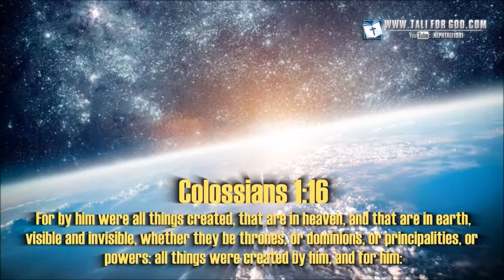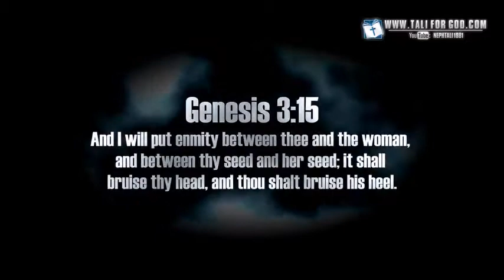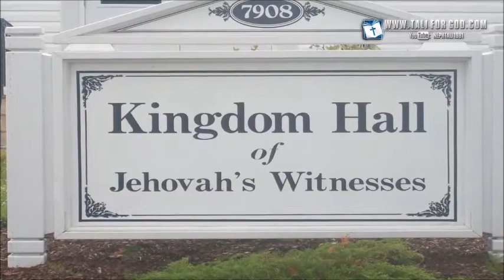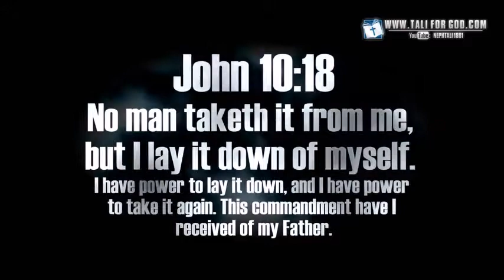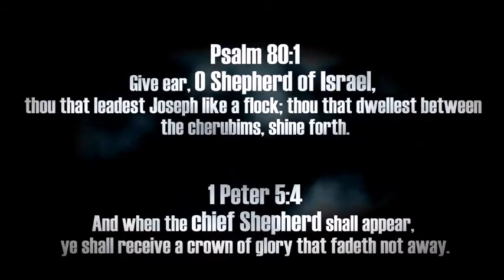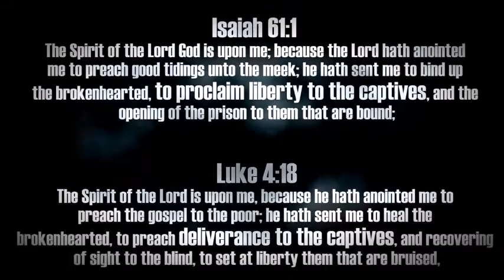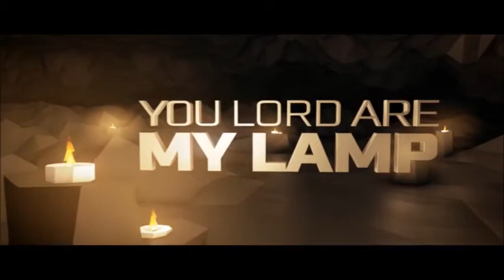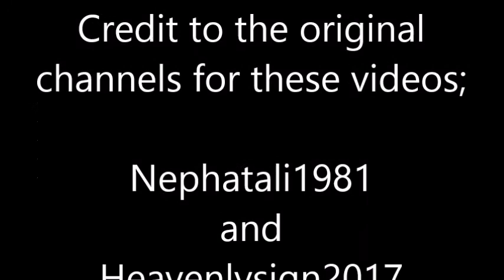Resurrection Sunday be Blessed